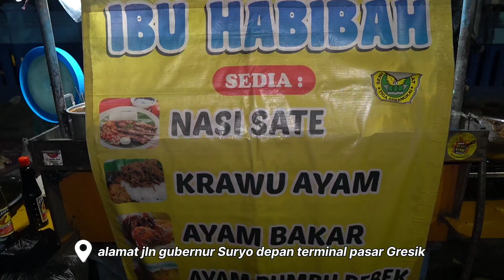EDAN MAKAN DI EMPERAN SERASA DI RESTORAN BINTANG LIMA || FULL JEROAN warung Bu habibah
assalamualaikum teman2 kali ini Aldy kulineran malam di kota Gresik
dan menemukan warung Bu habibah yang rame sekali dengan berbagai menu..
ada sate ayam,krawu ayam,ayam panggang,ayam bumbu bebek dan nasi babat usus...

masakan di warung Bu habibah ini tipe yang berani bumbu jadi meskipun makan di emperan serasa makan di resto bintang lima teman2

yang harganya cukup murah
dari mulai 11k - 13k

buka mulai pukul 17:00 - subuh...
setiap hari buka kecuali Minggu libur..

alamat jl gubernur Suryo depan terminal gubernur Suryo pasar krempyeng Gresik